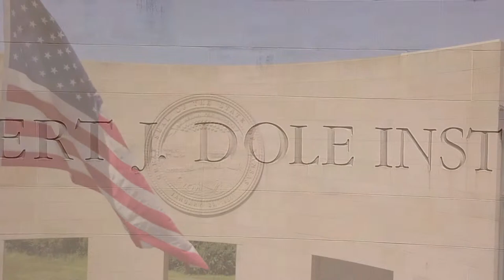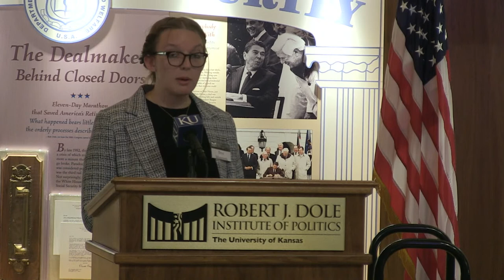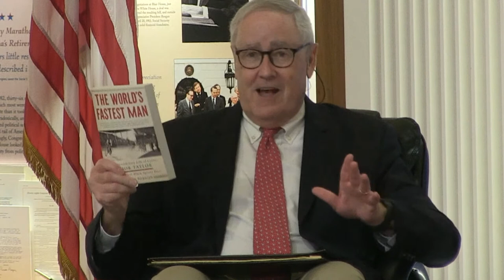The Extraordinary Life of Cyclist Major Taylor, America’s First Black Sports Hero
Investigative political reporter and author Michael Kranish will join us for our fourth installment of our A Conversation on Race series. He will discuss the life, tribulations, and career of Major Taylor, the first American-born black world champion in any sport, fifty years before Jackie Robinson became a Major League baseball player. Kranish spent years collecting thousands of articles written about Taylor for his book, “The World’s Fastest Man: The Extraordinary Life of Cyclist Major Taylor, America’s First Black Sports Hero,” in which he tells the story of how Taylor overcame insurmountable odds to become a world-class athlete during the Jim Crow era. Taylor’s trailblazing accomplishments had widespread impact across society and are relevant to conversations we are having about African American athletes today.

This program includes a book sale and signing with the author.